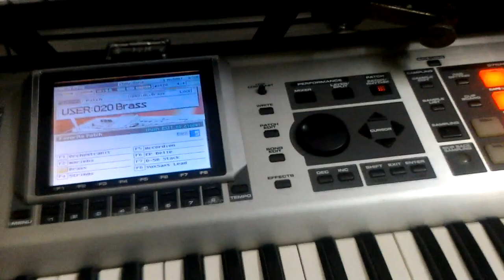Miles - Neela Keyboard Tutorial (Solo)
In this video I only covered the marvelous keyboard solo of the song. This solo is considered to be one of the greatest creations of Legendary Manam Ahmed.